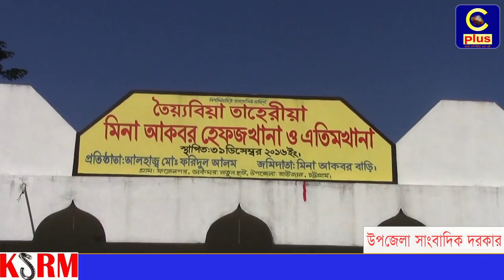মিনা আকবর হেফজখানা ও এতিম খানা পরিদর্শন করেছেন ফজলে করিম চৌধুরী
চট্টগ্রামের রাউজান উপজেলার নোয়াজিসপুরে তৈয়্যবীয়া তাহেরিয়া মিনা আকবর হেফজখানা ও এতিম খানা পরিদর্শন করেছেন রেলপথ মন্ত্রণালয় সম্পর্কিত সংসদীয় স্থায়ী কমিটির সভাপতি এবিএম ফজলে করিম চৌধুরী এমপি। আজ বৃহস্পতিবার (৯-নবেম্বর) সকালে তিনি সেখানে উপস্থিত হেফজখানা ও এতিমখানা পরিদর্শন করেন। সে সময় তিনি বলেন, রাউজানের কোন শিশু শিক্ষার অভাবে যেন পিছিয়ে না পড়ে সে জন্য আমরা কাজ করছি। আমরা চাই প্রতিটি শিশু শিক্ষার আলোয় আলোকিত হোক। তিনি আরো জানান, যদি কোন পরিবারে আর্থিক সমস্যার কারণে  কেউ লেখা করতে না পারে তাহলে তার পড়াশোনার দায়দায়িত্ব আমরা নেব, তবুও কেউ পড়াশোনা থেকে বাদ যেতে পারবে না। পরিদর্শন করার সময় তার সাথে আরো উপস্থিত ছিলেন, উপজেলা নির্বাহী অফিসার শামীম হোসেন রেজা,  পৌরসভার প্যানেল মেয়র, আলহাজ্ব বশির উদ্দিন খান, নোয়াজিসপুর ইউনিয়ন পরিষদের চেয়ারম্যান লায়ন সরোয়ার্দী শিকদার, উত্তর জেলা মহিলা আওয়ামী লীগের সভানেত্রী দিলুয়ারা ইউচুপসহ দলের অন্যান্য কর্মী বৃন্দ।